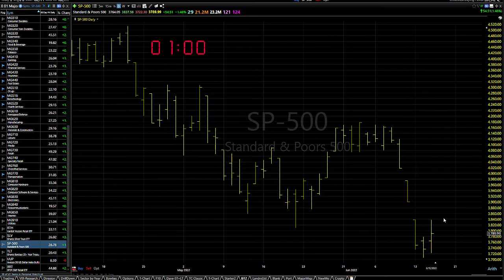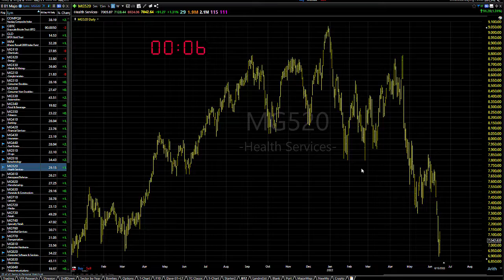06/16/22 Dave Landry's Market In A Minute-Same Story: Other Than The Energies, Sit On Your Hands